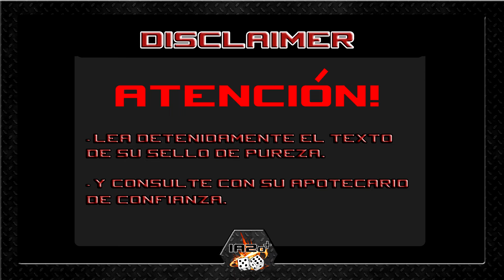🔵 Kill Team 2 Octarius - Tutorial sobre las reglas de visión - Aprende a jugar KT2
¡Hola a todos y bienvenidos a ImpactoA2o+! Canal dedicado al juego de especialistas Kill Team de Warhammer 40k. En este video os hablaremos de las reglas de visión. ¡Todo lo que necesitáis saber para ser unos expertos en el tema!

¡Esperamos que lo disfrutéis y le deis mucho cariño! Si la idea os gusta intentaremos subir nuevos vídeos con más contenido. Y, como siempre, se agradece cualquier corrección o comentario para mejorar!!

¡Seguidnos para mucho más contenido próximamente!

0:00 Introducción
0:45 Conceptos básicos
1:36 Reglas de líneas de visión
1:52 Visibilidad
2:39 Líneas de cobertura
3:26 Ignorando escenografía al disparar
3:57 Oscurecimiento
4:52 Punto muerto
5:20 Ejemplos
6:49 Beneficios de estar a cubierto
7:35 Interludio para tomar aire
7:48 Escenografía pesada y ligera
8:05 Punto ventajoso
9:09 Disclaimer, agradecimientos y despedida

#¿Desea saber más?